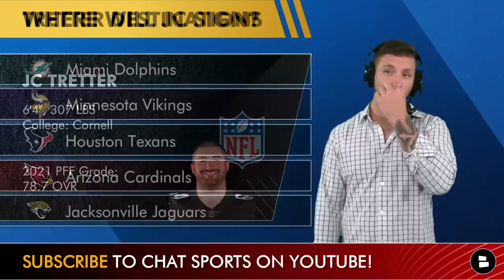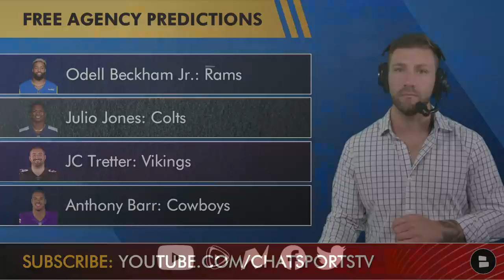NFL Free Agency Rumors: Predicting Where OBJ, Julio Jones, JC Tretter, & Anthony Barr Sign In 2022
NFL free agency rumors have been swirling around OBJ, Julio Jones, JC Tretter and Anthony Barr. Today we try to take an educated guess on where these NFL free agents could sign. We will look at the latest news around Odell Beckham as well as OBJ landing Spots. If you’re looking for Julio Jones destinations, Anthony Barr destinations and JC Tretter destinations then you are in the right spot. Chat Sports Mitchell Renz looks into his crystal ball and give his predictions on where these players sign in 2022.

Today’s NFL DAILY is presented by Aura, an all-in-one safety tool to help protect your identity online. Give it a try for free today!

NFL Free Agency Predictions:
- Odell Beckham: Rams
- Julio Jones: Colts
- JC Tretter: Vikings
- Anthony Barr: Cowboys

OBJ Destinations:
- Los Angeles Rams
- Baltimore Ravens
- Green Bay Packers
- Chicago Bears

Julio Jones Destinations:
- Baltimore Ravens
- Green Bay Packers
- Chicago Bears
- Indianapolis Colts

JC Tretter Destinations:
- Miami Dolphins
- Minnesota Vikings
- Houston Texans
- Arizona Cardinals
- Jacksonville Jaguars

Anthony Barr Destinations:
- Las Vegas Raiders
- Dallas Cowboys
- Minnesota Vikings
- Pittsburgh Steelers

Follow Chat Sports on social media for the latest NFL news and rumors:

NFL free agency rumors questions asked by Mitchell Renz today:
- Where will OBJ play in 2022?
- Where will Julio Jones play in 2022?
- Where will JC Tretter play in 2022?
- Where will Anthony Barr play in 2022?